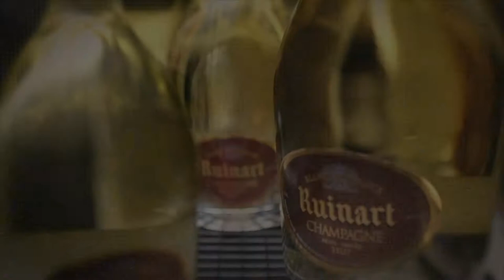The Leadership Lectures: Michelle Bernstein